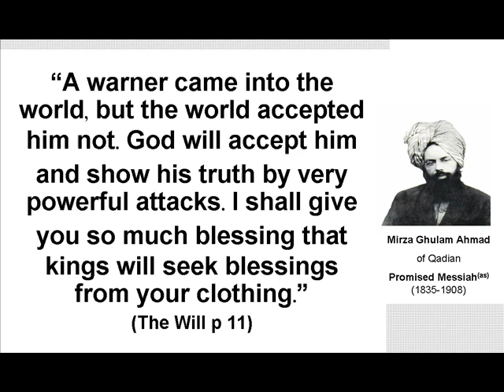A warner came into the world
From the writings of Promised Messiah (as)